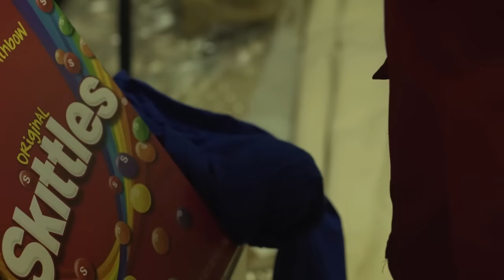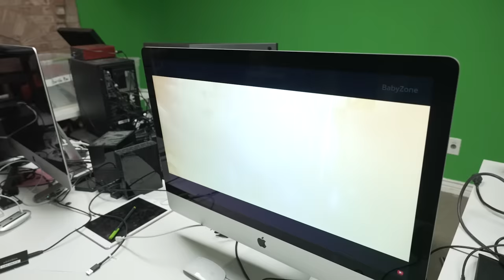Blue VS Choo Choo Charles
Rainbow Friends and Choo Choo Charles pay us a visit. Who do you think would win in a fight? Watch to the end to see both monsters! What do you think?.